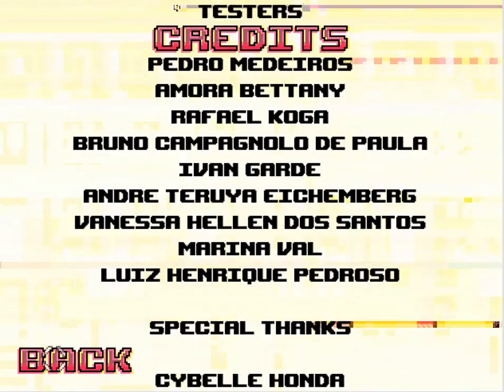DROGS!? dr b plays headblaster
wicked cool!